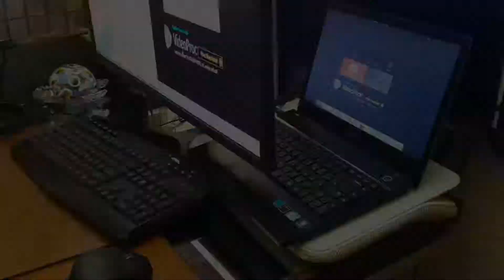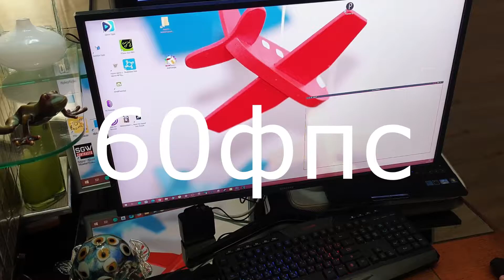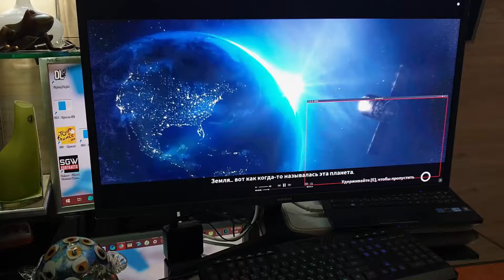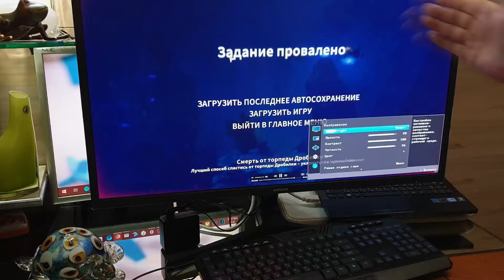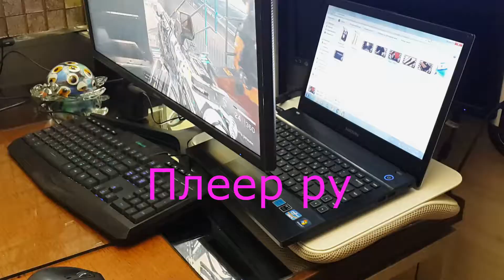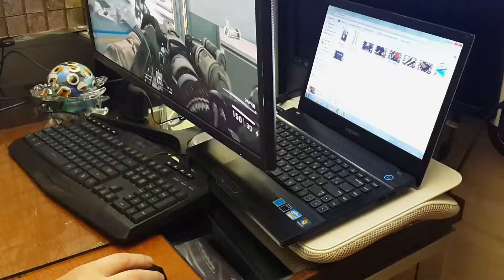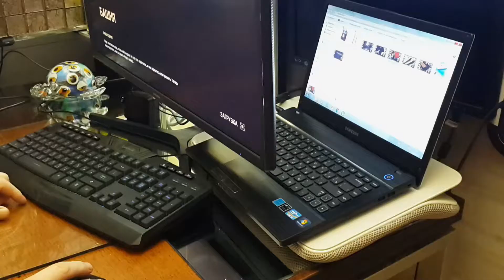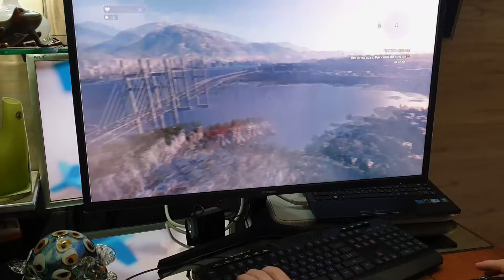4к Монитор Samsung U32J590UQI обзор- отзыв в Плеер.Ру.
Купить и прочитать отзыв о товаре можно в интернет-магазине Плеер.Ру
ссылка на 4к Монитор Samsung U32J590UQI